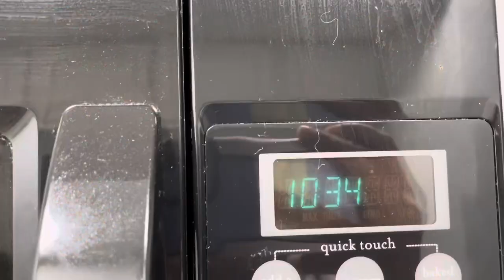Dinner Over Breakfast All Before 11:00am•Cook with Me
Today I Chose to cook dinner instead of breakfast I did all this before 11:00 a.m